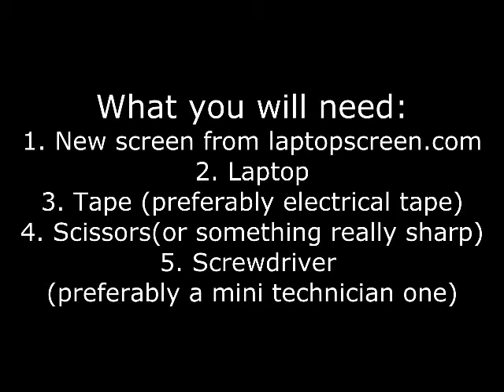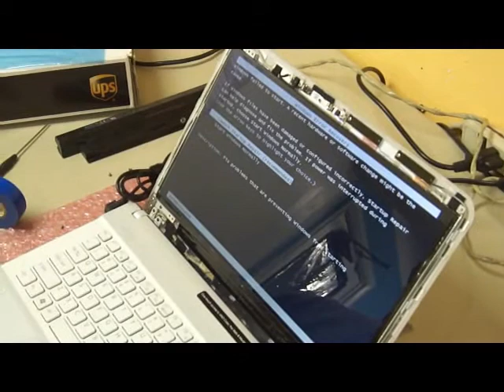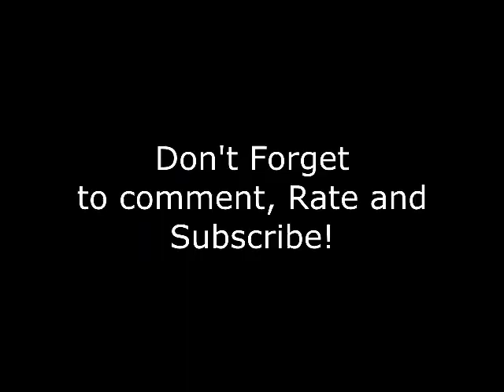Sony Vaio VPC-EA Series Screen Replacement Tutorial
Then follow the instructions in the video.
The laptop in the video is a Sony Vaio VPCEA24FM.